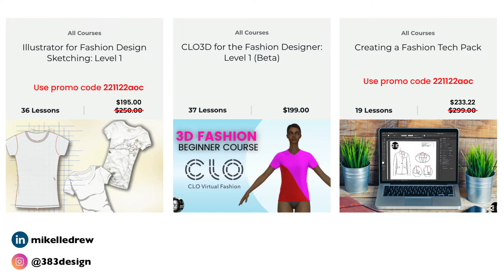Can't find pantone colors in Illustrator anymore? I've got a solution!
If you're using the pantone colors in Illustrator, Photoshop or any other Adobe app, you've probably noticed that most of the pantone colors that you're used to seeing are gone!. But besides paying for the Pantone app, this video will give you another solution to access those libraries in Illustrator. AND it's completely FREE!!